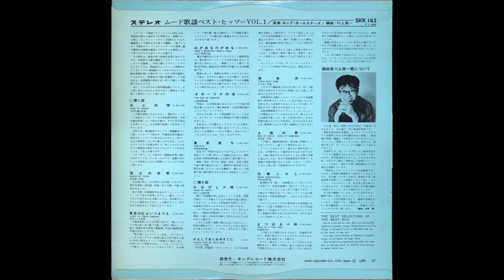女心の唄 – Onnagokoro No Uta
女心の唄

6- SKK-143   King Orchestra - Mood Kayo Best Hits Vol.1